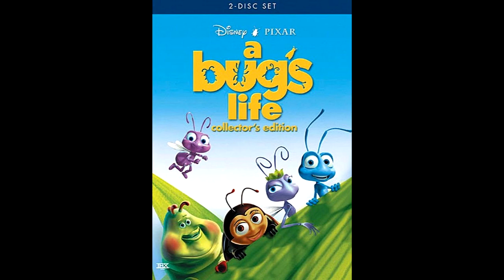47. A New Day/Circus Bugs Leaving/Flik The Hero/Happy End (A Bug's Life Complete Score)